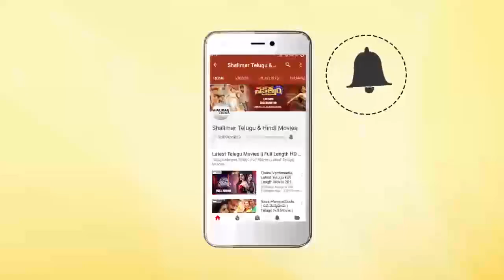Rajasekhar Strong Punch to Producers who asked him to do Small Characters in Movies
Watch Rajasekhar Strong Punch to Producers who asked him to do Small Characters in Movies, Rajasekhar Exclusive Interview about GarudaVega Movie. PSVGarudaVega126.18M GarudaVega Movie Stars Rajashekar, Adith, Pooja kumar, Kishore, Shraddha Das, Posani Krishna Murali in Lead Roles. Directed by Praveen Sattaru.